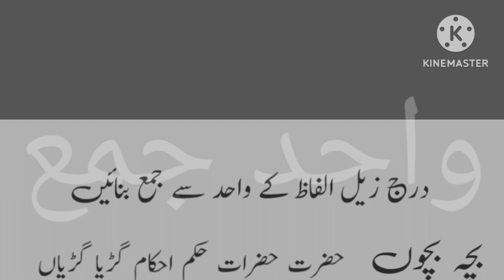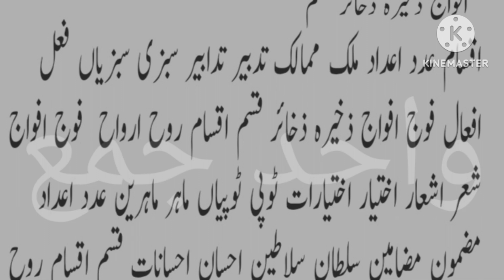सीबीएसई बोर्ड में पूछे गए वाहिद जमा || बहुत हम वाहिद जमा के अल्फाज| सीबीएसई क्लास 10th उर्दू ग्रामर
थैंक्स फॉर वाचिंग थिस वीडियो